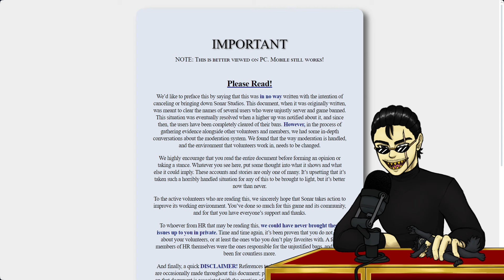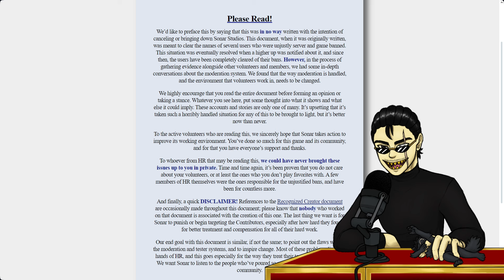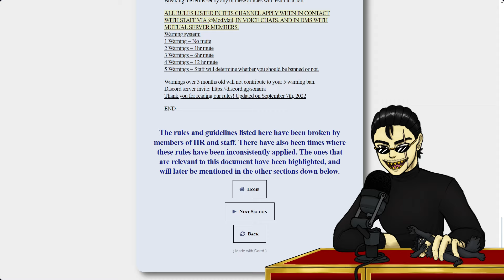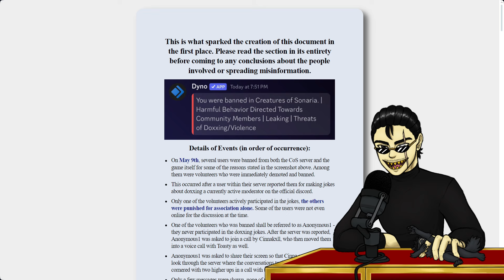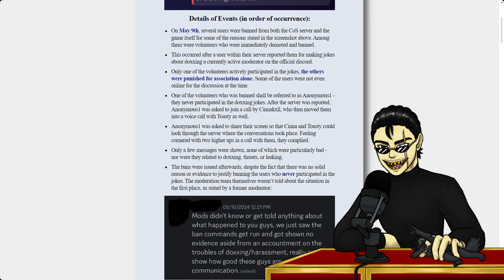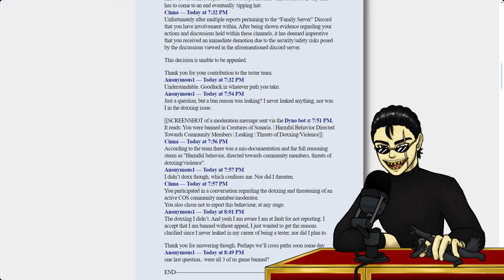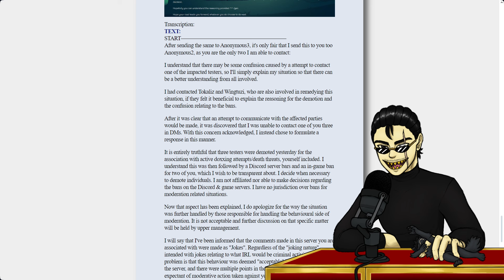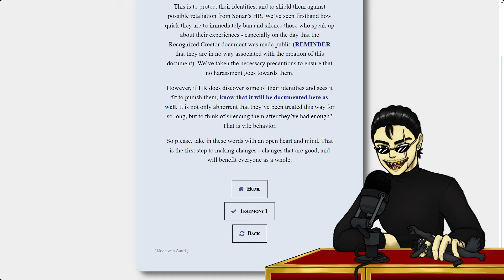COS Testimonies & Tester Doxxing Drama | Creatures of Sonaria Commentary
Moral of the story:
Trust is more than just words.